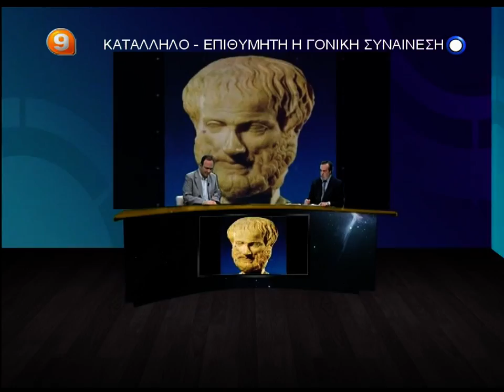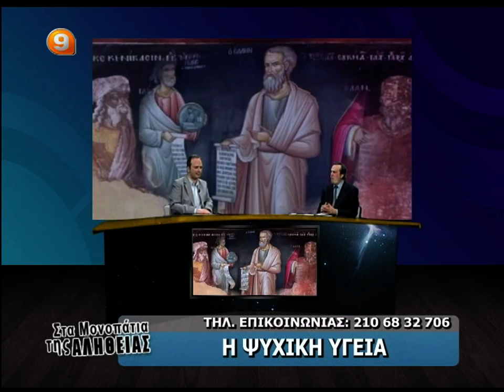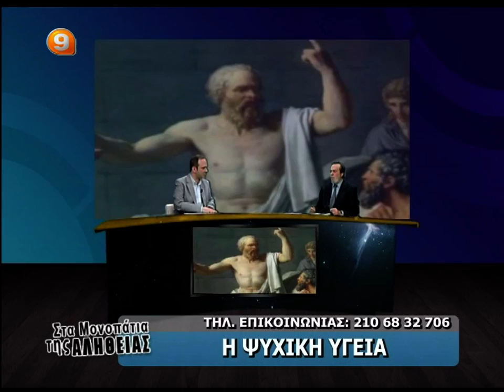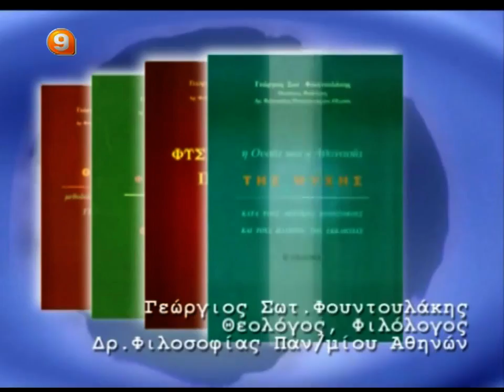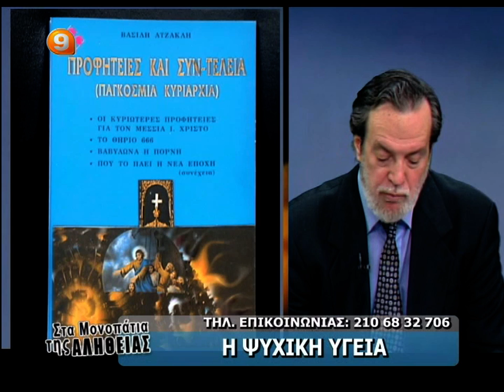ΒΑΣΙΛΗΣ ΑΤΖΑΚΛΗΣ 16-3-14 ''Η ΨΥΧΙΚΗ ΥΓΕΙΑ''